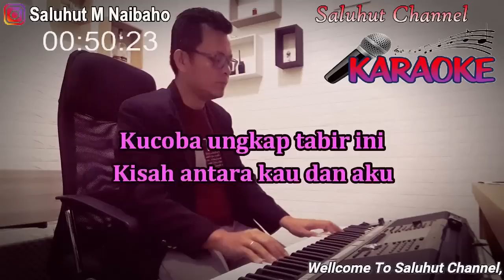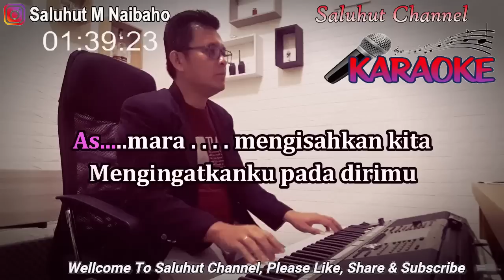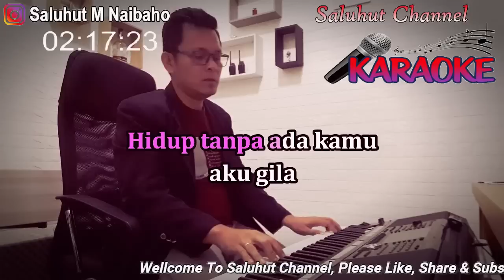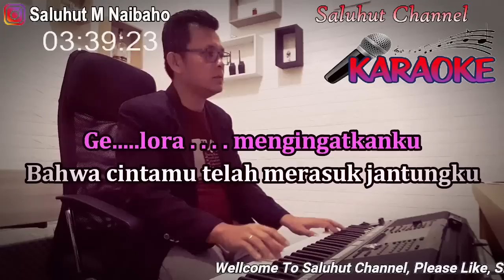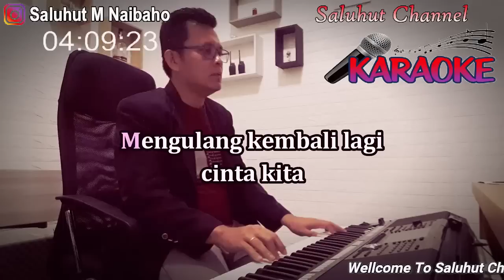KEHILANGAN ll KARAOKE SLOW ROCK ll FIRMAN ll NADA PRIA D=DO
Kehilangan
Cipt. Charly

Kucoba ungkap tabir ini
Kisah antara kau dan aku
Terpisahkan oleh ruang dan waktu
Menyudutkanmu meninggalkanku
Ku merasa telah kehilangan
Cintamu yang telah lama hilang
Kau pergi jauh karena salahku
Yang tak pernah menganggap kamu ada
Asmara mengisahkan kita
Mengingatkanku pada dirimu
Gelora mengingatkanku
Bahwa cintamu telah merasuk jantungku
Sejujurnya (sejujurnya)
Ku tak bisa (ku tak bisa)
Hidup tanpa ada kamu aku gila (aku gila)
Seandainya (seandainya)
Kamu bisa (kamu bisa)
Mengulang kembali lagi cinta kita (cinta kita)
Takkan kusia siakan kamu lagi
Asmara mengisahkan kita
Mengingatkanku pada dirimu
Gelora mengingatkanku